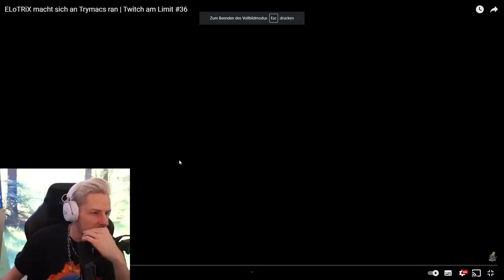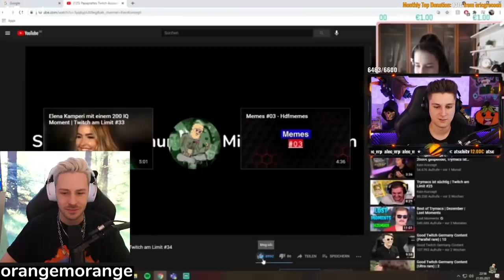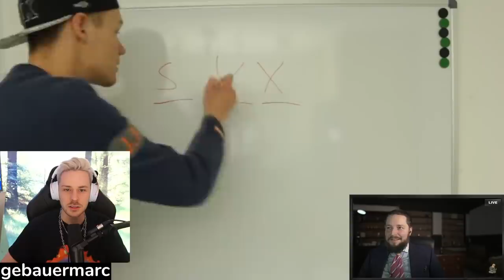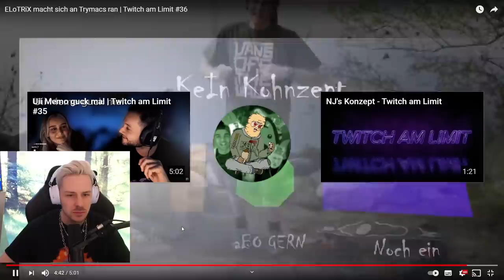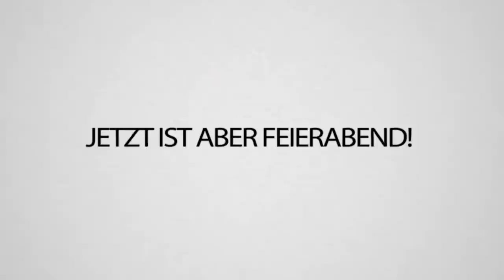Reaktion auf ELoTRiX macht sich an Trymacs ran | Twitch am Limit #36